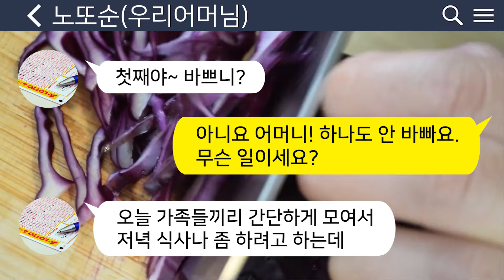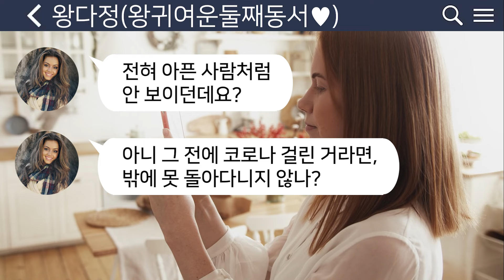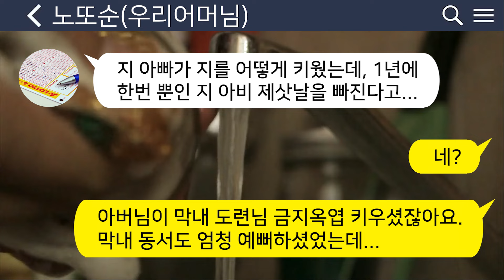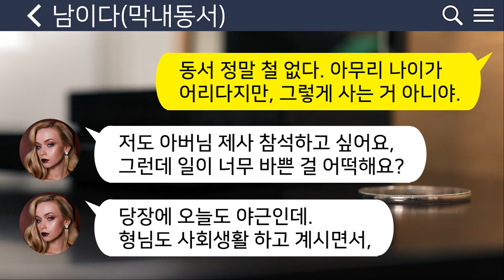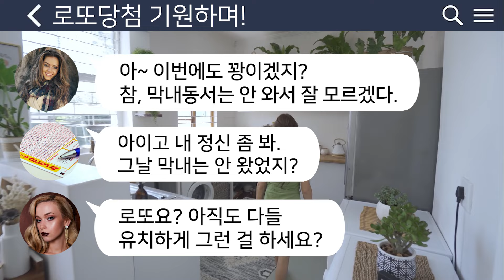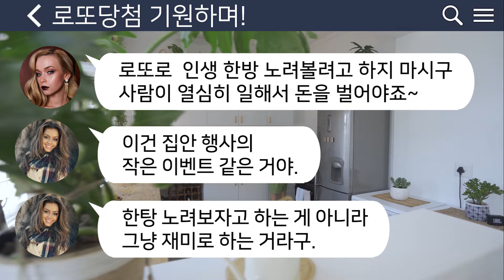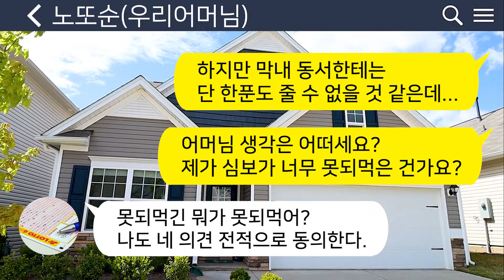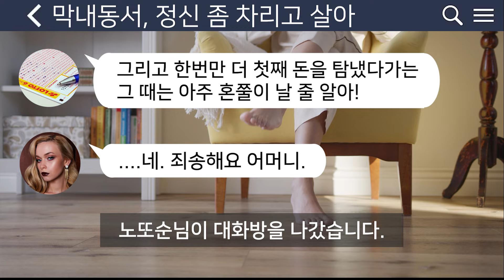[톡톡사이다] 시댁 행사에 온갖 핑계로 오지 않는 막내 동서를 참 교육해보자~ 요새 애들 왜이러니? /사이다사연/카톡썰/라디오드라마/사이다썰/카카오tt/시모시어머니/네이트판